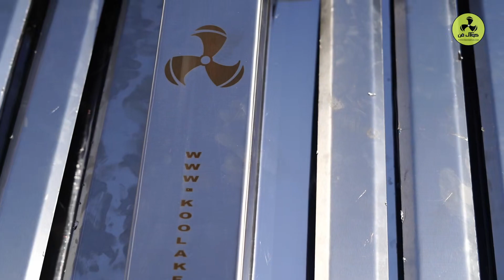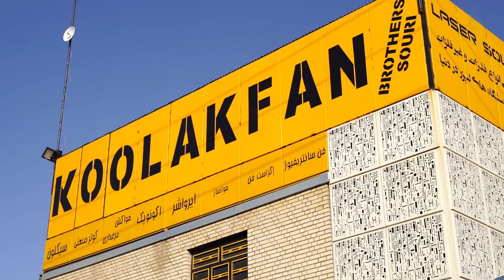تولید کننده انواع هود صنعتی و استیل درتهران 09121865671